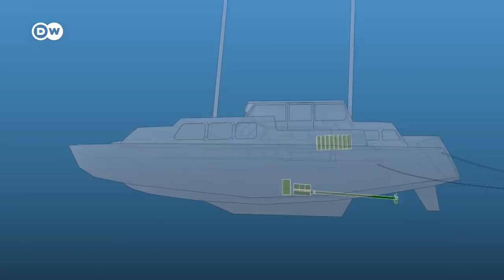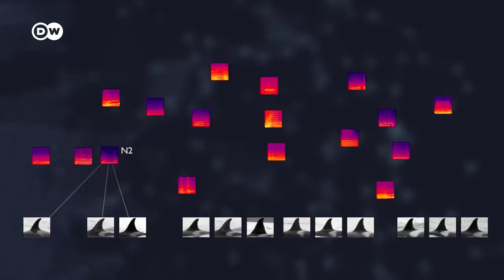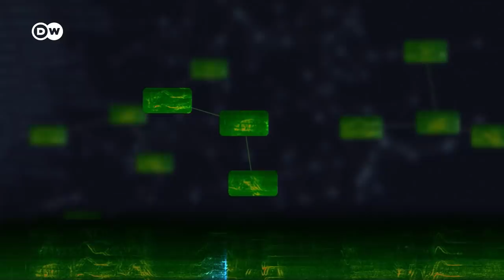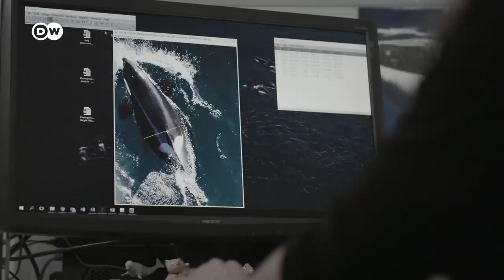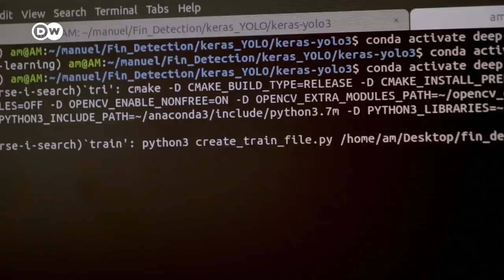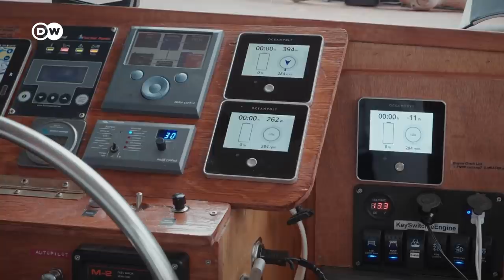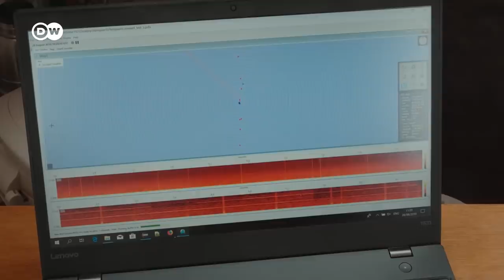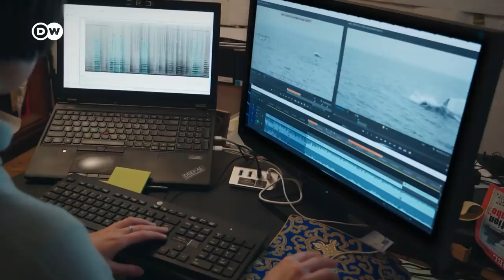وثائقي | هل يتحدث البشر والحيتان نفس اللغة ؟ | وثائقية دي دبليو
هل تشبه الأصوات والإشارات الصوتية للحيتان كلام البشر؟ يتفق علماء الأحياء على أن الحيوانات تتواصل مع بعضها. سنقوم برحلة إلى أعماق المحيطات، وسنستخدم الذكاء الاصطناعي لفك رموز لغة حيتان الأوركا.

تعيش حيتان الأوركا في عائلات صغيرة. داخل هذه المجموعات تتواصل فيما بينها باستخدام لهجاتها الصوتية. يريد العلماء بمساعدة الذكاء الاصطناعي البحث عن أنماط متكررة تشير إلى نظام لغوي لحيتان الأوركا.
وقد جمع فريق من العلماء من جامعة إرلنغن الألمانية برئاسة البروفسور إلمار نويت والباحثة راشيل تشينغ بيانات الحركة والصوت من مختلف عائلات حيتان الأوركا في المحيط الهادئ بالقرب من كندا لمدة ثلاث سنوات، من أجل التحقيق في إمكانية وجود علاقة بين أنماط الاتصال وسلوكها. وسجلوا أصواتًا تحت الماء بميكروفونات خاصة، وراقبوا سلوك هذه الثدييات البحرية، وحاولوا تحديد موقعها وتصنيف نداءاتها. وهو ما يعد خطوة أولى لفك رموز أصغر الوحدات ذات المعنى.
إن استخدام الذكاء الاصطناعي لفك رموز أنظمة الاتصالات غير المعروفة لا يخلو من الصعوبات. ومع ذلك، يتضح الآن بالفعل أن فهمنا لأنواع الحيوانات شديدة التواصل سيتغير خلال السنوات القليلة القادمة.